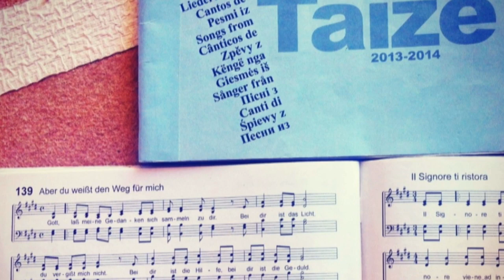Taizé: Communion in Prayer - Catholic Focus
Description: As France prepared to enter the Second World War, Roger Schutz-Marsauche, a 25 year old Swiss man, inspired by the Gospel ideals of reconciliation and fraternity sought to establish a community of men where kindness of heart and simplicity would be at the centre of everything. What started out as a small group of brothers living out the Gospel in the remote French village of Taizé has today blossomed into a vibrant ecumenical, monastic community where more than a 100 000 pilgrims gather each year. Join host Cheridan Sanders as she speaks with Brother Emile about this extraordinary community of faith.